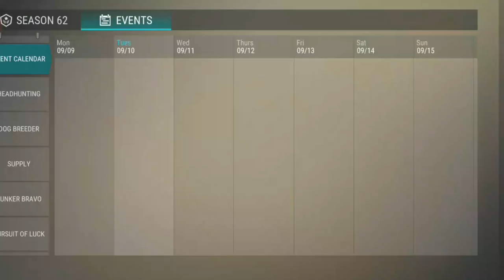How To Make LDOE Great Again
0:00 : intro
0:42 : Seasons
3:30 : Multiplayer
6:24 : Regular Updates
8:45 : Pay To Win
11:01 : Communication
13:23 : Outro